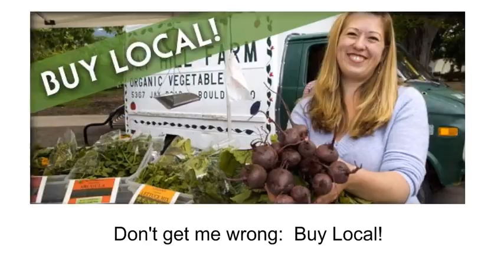GMO: Facts vs Fears (C0nc0rdance)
This is a multifaceted issue. Do not reject the good because of the bad, improve everything. So far, GMOs are considered safe.